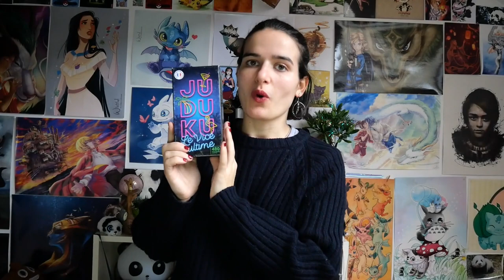TOUS mes jeux de société ~ Partie 2 🎲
⬇⬇⬇ DES CHOSES INTERESSANTES ⬇⬇⬇

Présentation de la première partie de tous mes jeux de société.

A un moment je parle que j'ai un smic en terme de jeux de société. En vérité c'est le chiffre donné par MyLudo. En vérité, j'ai pas mal de jeux qui appartiennent à ma famille, que j'ai eu d'occasion (voir gratuitement) ou que l'on m'a offert. Donc en aucun cas, j'ai eu la possibilité de mettre des centaines et des centaines d'euros dans des jeux (même si j'aimerais bien) 😆

Restez connectés 🌐

Vous pourez ainsi voir l'ensemble de mes jeux, de mes envies, mes notions (quand j'aurai eu  le temps de les faire) et d'autres informations utiles... ou pas !

Si vous avez des envies de vidéos particulières que vous aimeriez que je fasse, n’hésitez pas à me demander, je pourrais toujours regarder si ça me plait et si c’est le cas la faire. 🥰

Je rappelle que mon but est de rigoler, donc quand je parle de personnes autres que moi-même dans ma vidéo, je tourne la chose de façon à que ce soit plus appréciable à regarder. Souvent je critique un comportement, mais en aucun cas une personne en elle-même. Je pars du principe que j'aime tout le monde. Je ne suis qu'amouuuuuur ! ❤

N’oublie pas que si la vidéo t’a plu tu peux la liker, si tu apprécies ma chaîne tu peux t’abonner et surtout si tu veux me faire une remarque ou bien me proposer des idées de vidéos, tu peux tout me dire en commentaire.
Merci infiniment d’avoir regardé cette vidéo !

Nombre d'abonnés : 593 😍  Merci mille fois ! ❤
Plein de bisous mes pandas !